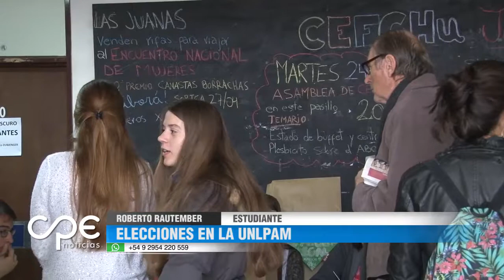La UNLPam renueva sus autoridades